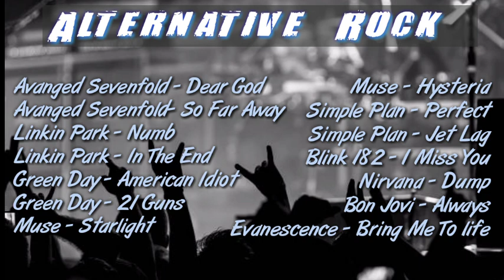Alternative Rock Songs ( Avenged Sevenfold , Linkin Park , Green Day Blink 182 )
Hai guys!!
🔸Dan juga tekan tombol lonceng 🔔 agar     tidak kelewatan video terbaru
🔸Jika ada yang mau request lagu silahkan comment dibawah yaa ⬇️

Paling enak denger lagu nya di keheningan malam sambil ngopi yak 🤭